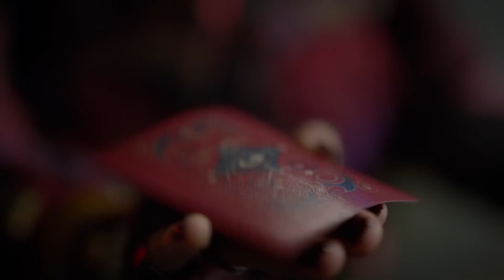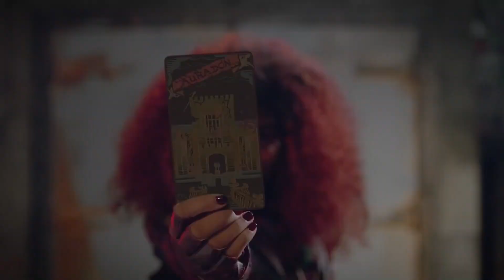Descendants 3: A New Threat To Uma And Harry Revealed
What Uma And Harry Are Running From In Descendants 3

There's got to be a wicked explanation behind Uma and Harry's strange behavior in the official "Descendants" trailer. We're so used to seeing Uma and her pirates living up to their hype that it was so surprising to see these villains running scared. With so many villains hellbent on tearing down the United States of Auradon, it's hard to pinpoint who the big evil is. There's Hades, Audrey, Celia, Dr. Facilier, Uma, and many other possible threats.

We're assuming that the villains are working together to get rid of the barrier and escape the Isle of the Lost once and for all. But, something just doesn't feel right. If everything is going according to plan, why is it that we see Uma and Harry looking absolutely terrified in the trailers? These pirates are as tough as nails. So it's hard to believe that something, or someone, could make their faces look like that. Tune into TheThings to find out what Uma and Harry are so afraid of.